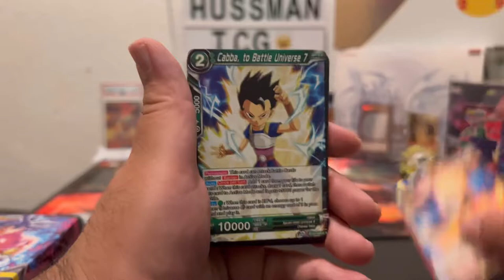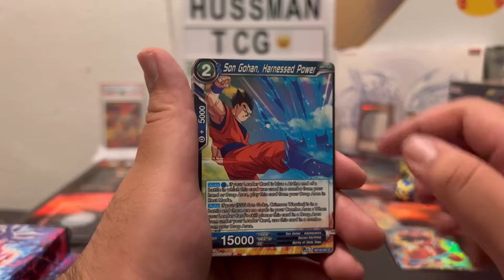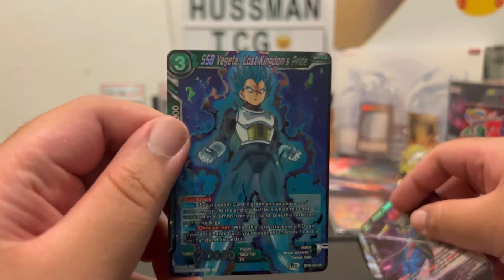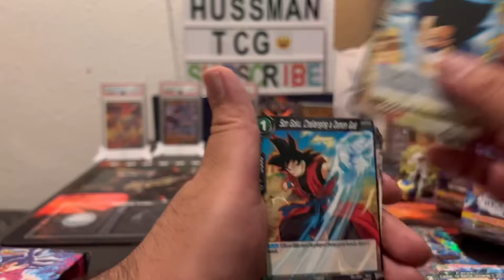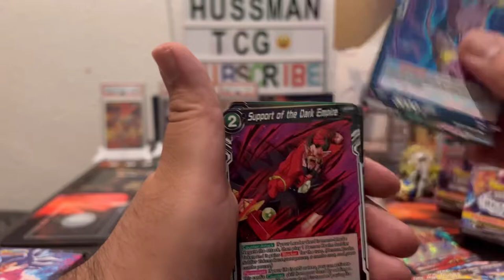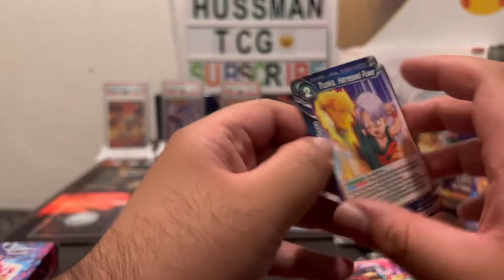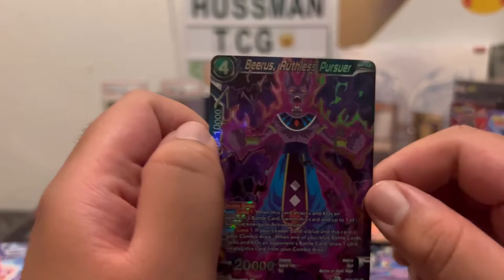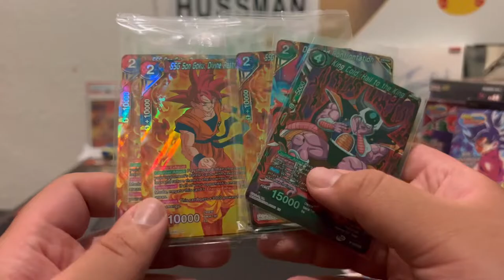x3 REALM OF THE GODS PREMIUM PACK HUNTING SCR’s | GIVEAWAY!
Today where doing a packopening of therealmofthegods premiumpack I am just hunting down my first SCR also I am doing a giveaway of dragonballsupercardgame listen carefully to be entered, hope you enjoy if you like what you see leave a like subscribe if your new and a comment helps more then you can think!